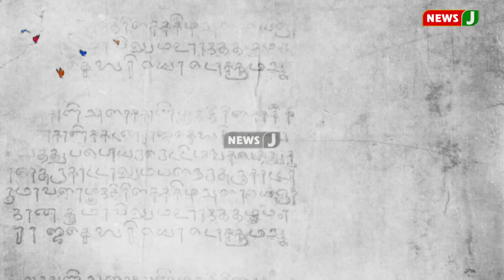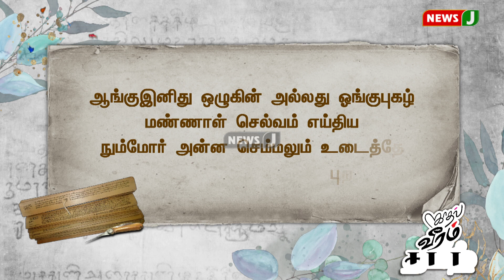காதல், வீரம், தமிழ் - 347 (29.07.2022) முனைவர் வைகைச் செல்வன் | Vaigaichelvan | ADMK | NewsJ